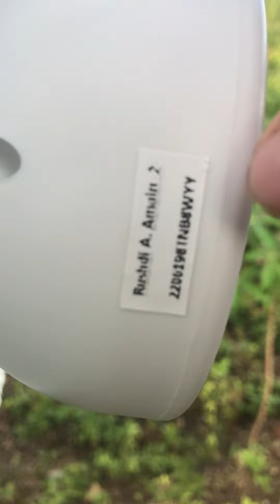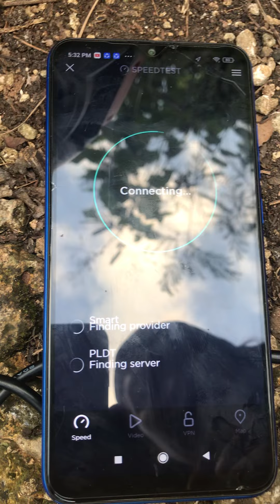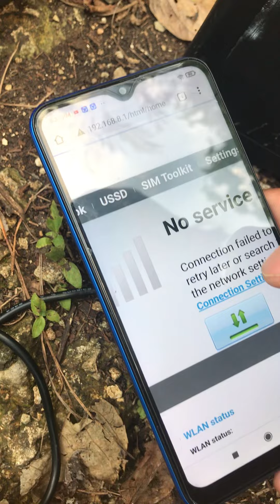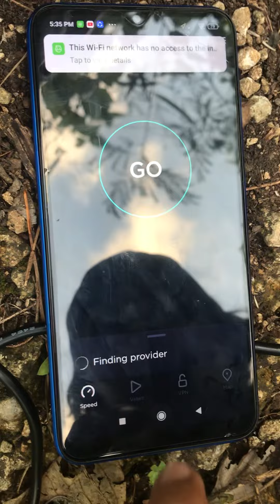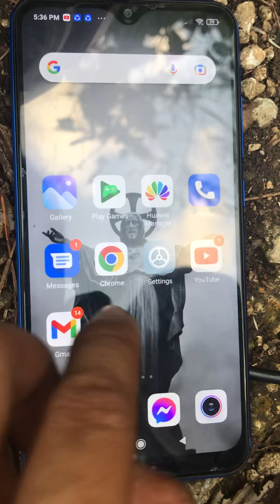rushdi HYPERBOLIC ANTENNA ACTUAL TESTING SPEEDTEST ON ALMOST DEADSPOT AREA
Ang video na ito ay ginawa namin para masigurado na ang matatangap ng aming mga buyer ay siguradong gumagana para maiwasan na rin ang abala.

Kung gusto nyo naman bumili samin ng Hyperbolic Antenna ay pwede nyo ito ma order sa Shopee namin. CASH ON DELIVERY PO YAN. ITO PO ANG LINK!

CLICK NYO LANG PO ANG LINK!